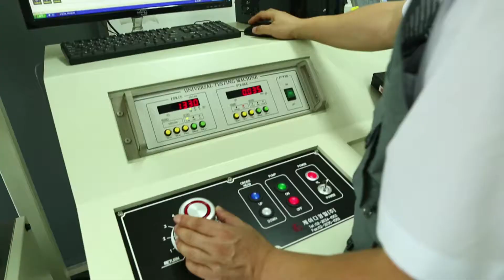[Taesung Steel] Manufacturing Process of Coated Steel Pipes and Fittings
We are a coated steel pipe company in Korea.

■ Facility Composition and Effectiveness of Our Company

1) Additional performance of pre-processing grit blasting to the conventional pre-processing short blasting

2) Grit balls and wires

3) Removal of internal oxides, PE oil, and other impurities by high-pressure air spray

4) Improved bond strength through roughness improvement
☞ increased lifespan of steel pipe

■  Features & Advantages of Product

1) Improved roughness through the added grit blasting process

2) Improved durability of steel pipe through the enhanced adhesion and bond strength of paint by improved roughness

3) Safety with the use of the "solvent-free typed and Bisphenol F" eco-friendly paint which contains illite

4) Improved durability and shock-resistance through the application of three-layered sheath over the outside of steel pipe

5) About 30 minutes of hardening time; easy construction and maintenance

6) Acquirement of advanced technology certifications, including Excellent Procut, Green Technology, Technology, Green Technology Product, Performance Certification